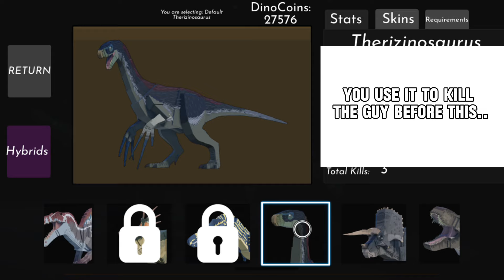What Your FAVORITE Dinosaur Says About you in Jurassic Blocky..